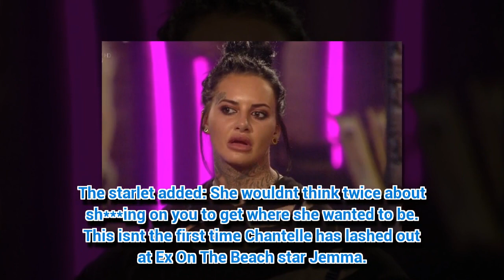CBB's Jemma Lucy branded 'f***ing bitch with no loyalty' by ex Chantelle Connelly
CELEBRITY Big Brother babe Jemma Lucy's ex has launched a foul-mouthed attack on the star.